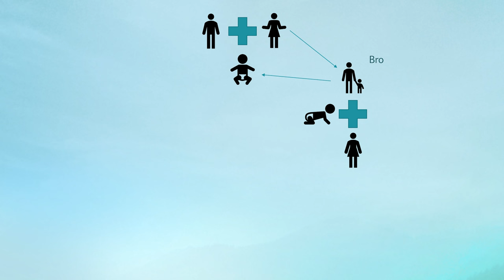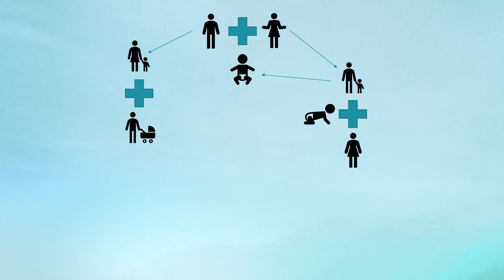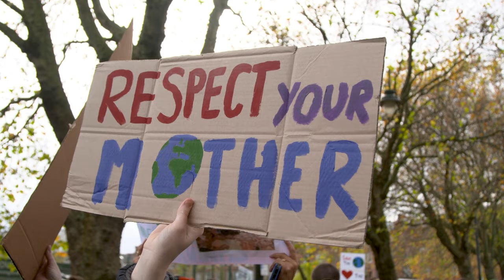What is Matrilineal?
A general overview of matrilineal social structure and its application.

Join us as we embark on an intellectual expedition, reevaluating history and celebrating the powerful, multifaceted roles of women in shaping our collective past. Like, share, and subscribe to our channel to stay informed about captivating discussions that tackle social theories, bring to light lesser-known narratives, people, and events, as well as what it all means for understanding both present and future.